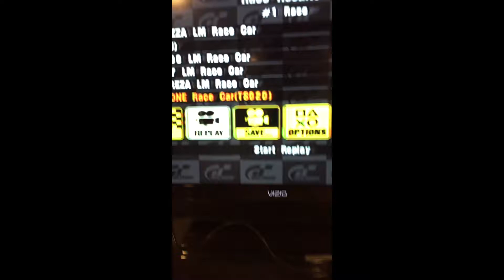Best moments ever in Gran Turismo 3 history lol